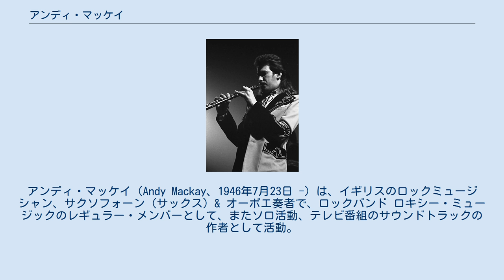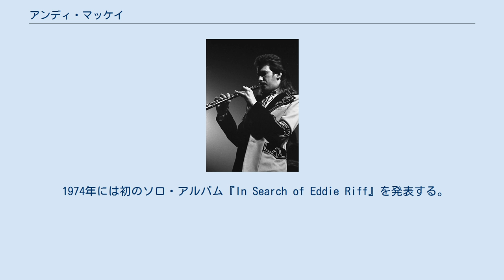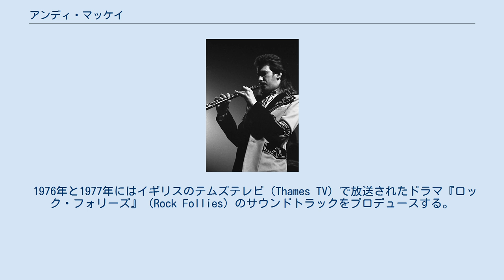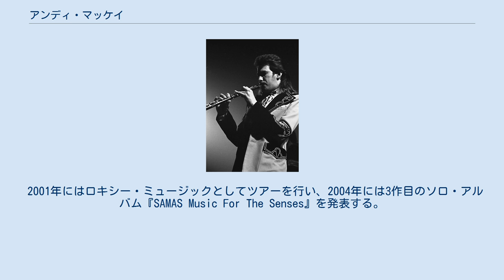アンディ・マッケイ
ロキシー・ミュージックのメンバー
アンディ・マッケイ（Andy Mackay、1946年7月23日 -）は、イギリスのロックミュージシャン、サクソフォーン（サックス）& オーボエ奏者で、ロックバンド ロキシー・ミュージックのレギュラー・メンバーとして、またソロ活動、テレビ番組のサウンドトラックの作者として活動。
 イギリス・コーンウォールで生まれ、ロンドンで育ち、中学入学直後にオーボエを習い始める。
マッケイはクラリネットを習いたかったのだが、その学校ではオーボエしか教えていなかった。
学生時代はR&Bバンドやクラシック管弦楽団でオーボエやサクソフォーンを演奏する。
 1960年代の終わりには1年間ローマに住んでいたが、帰国後は音楽を教えていた。
その時期に友人の紹介によりブライアン・フェリーらが結成するロックバンドのメンバーとなり、またマッケイは友人のブライアン・イーノを誘い、イーノもメンバーとなる。
1971年初頭にロキシー・ミュージックが結成され、マッケイはサクソフォーン & オーボエ奏者として音楽活動を始め、1972年2月14日にEGマネジメントと契約し、プロとして出発する。
 デビュー当初のロキシー・ミュージックはその頃のロックバンドと比較すると少し風変りなバンドであった。
木管楽器（オーボエ）を演奏するマッケイ、楽器を演奏せずに高音の電子音を奏でるブライアン・イーノ。
そしてマッケイの吹奏は、クラシック管弦楽団風の吹奏のやり方ではなく、音に抑揚や強弱のない単調な吹き方であった。
これは意図したものである。
 1974年には初のソロ・アルバム『In Search of Eddie Riff』を発表する。
このアルバムではクラシック音楽のワーグナー作『ワルキューレの騎行』をロック調に編曲してサクソフォーンで吹奏している。
 1976年と1977年にはイギリスのテムズテレビ（Thames TV）で放送されたドラマ『ロック・フォリーズ』（Rock Follies）のサウンドトラックをプロデュースする。
 1978年には2作目のアルバム『リゾルビング・コントラディクションズ』（Resolving Contradictions）を発表する。
 1985年にはフィル・マンザネラらとエクスプローラーズを結成し、アルバム『Explorers』を発表するが成功しなかった。
1988年と1989年に「マンザネラ & マッケイ」としてアメリカで2枚のアルバムを発表する。
1990年にもマンザネラと組み、クリスマスソング『Christmas』を発表。
 ロキシー・ミュージックのレギュラー・メンバー（ブライアン・フェリー、フィル・マンザネラ）以外との活動では、1974年にブライアン・イーノの『ヒア・カム・ザ・ウォーム・ジェッツ』、1982年にポール・マッカートニーの『タッグ・オブ・ウォー』と1983年の『パイプス・オブ・ピース』などに参加している。
 1995年にマッケイは結婚し、家族とともにサマセットで暮らす。
 2001年にはロキシー・ミュージックとしてツアーを行い、2004年には3作目のソロ・アルバム『SAMAS Music For The Senses』を発表する。
 In Search of Eddie Riff（1974年） Resolving Contradictions（1978年） Rock Follies（1976年） The Explorers（1985年） Crack The Whip（1988年）